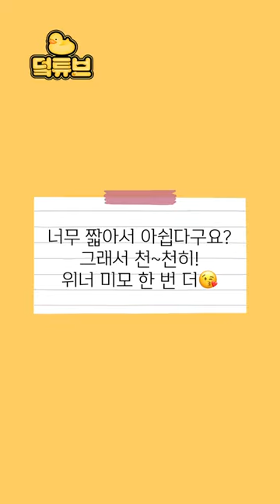[단독/EXCLUSIVE] 솔직히 잘생겼어 위너 (김진우 & 강승윤 출근길)｜Looking great, WINNER! (JINU & YOON)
솔직히 잘생겼어 위너 (김진우 & 강승윤 출근길)
Looking great, WINNER! (JINU & YOON)

덬튜브 직캠은 계속된다(｡•̀ᴗ-ღ)